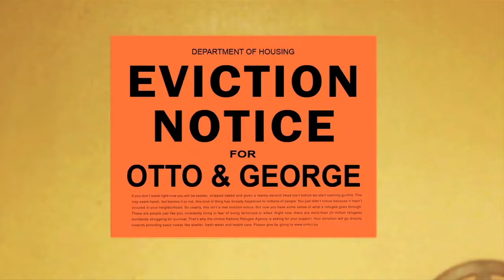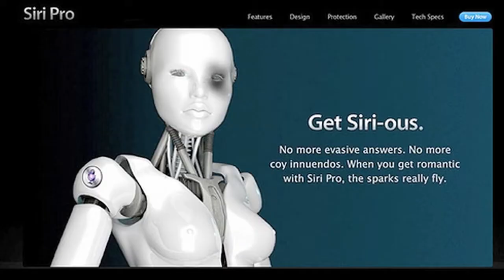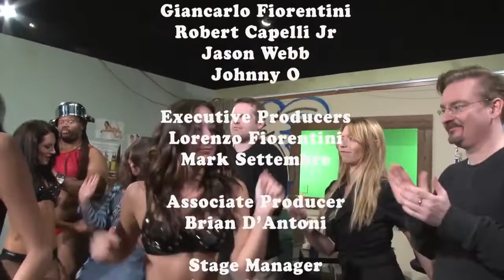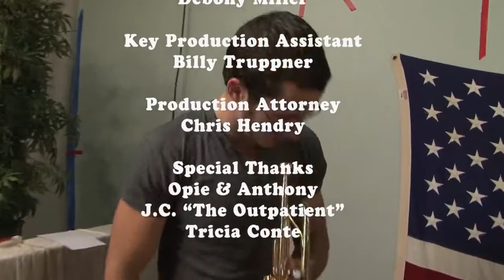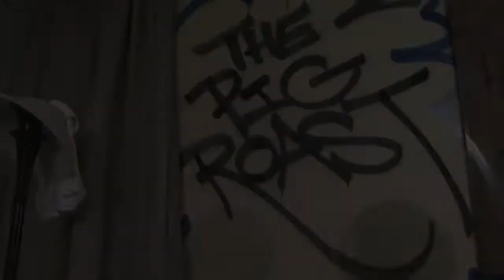The Pig Roast with Otto & George - Episode 11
Otto & George with guests Mr. Pregnant, Johnny O. and Sarah Taylor as "Lana"